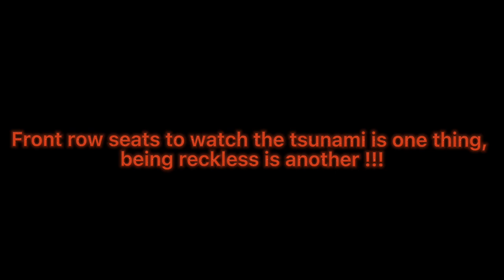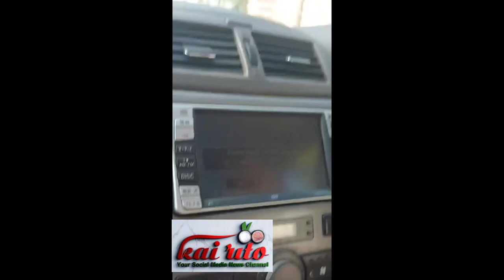Here’s a closer look of the tsunami in Tonga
Watch it to believe it